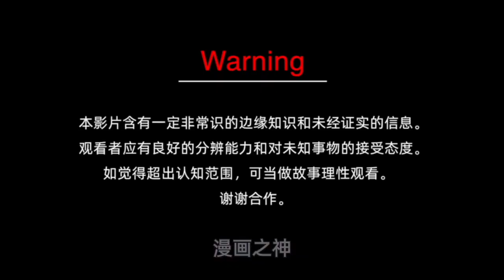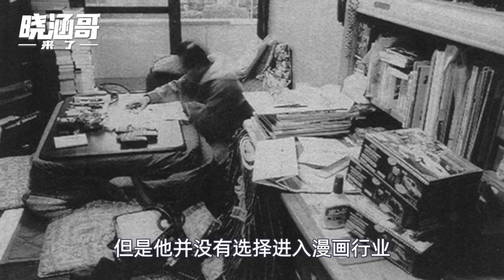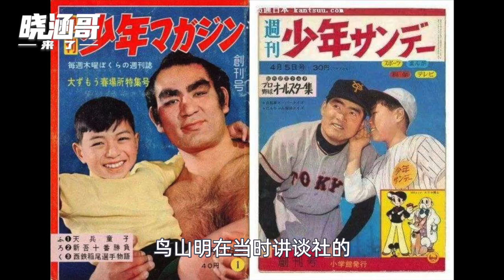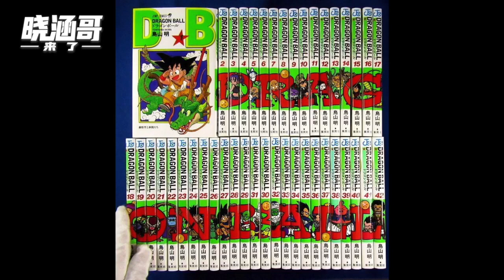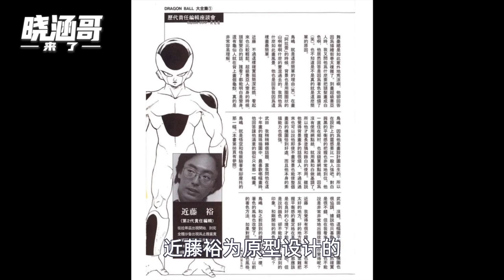被称为漫画之神的男人，鸟山明和他的七龙珠 晓涵哥来了 20200730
鸟山明